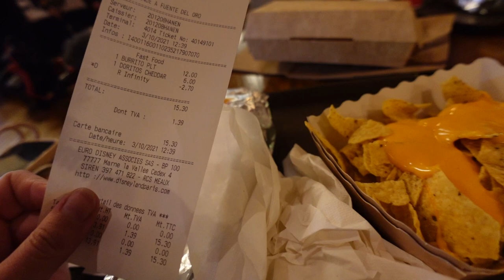Disneyland Paris bei strömendem Regen! Was tun? Nach Hause fahren oder den Tag genießen?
in diesem Video zeige ich euch, was ihr alles bei Regen im Disneyland Paris unternehmen könnt! 💕disneylandparis